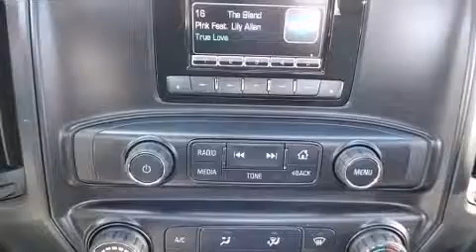2014 Chevrolet Silverado 1500 in Oklahoma City, OK 73114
Bob Howard Chevrolet
13130 North Broadway Extension

Take command of the road in the 2014 Chevrolet Silverado 1500. Smooth gearshifts are achieved thanks to the refined 6 cylinder engine, providing a spirited, yet composed ride and drive. Chevrolet prioritized fit and finish as evidenced by: a tachometer, variably intermittent wipers, a trip computer, a rear step bumper, tilt steering wheel, cruise control, and air conditioning. Chevrolet ensures the safety and security of its passengers with equipment such as: head curtain airbags, front SIDE impact airbags, traction control, ignition disabling, and 4 wheel disc brakes with ABS. Various mechanical systems are monitored by electronic stability control, keeping you on your intended path. We pride ourselves in consistently exceeding our customer's expectations. Stop by our dealership or give us a call for more information.